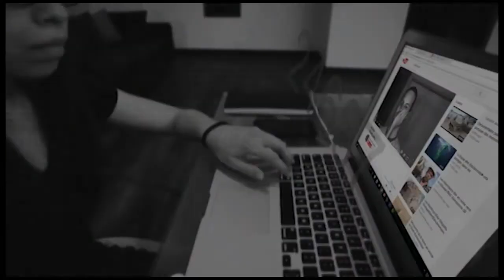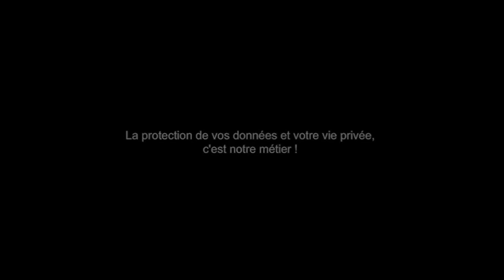Koun3labal - PrivacyAwards 2016 - Participant 12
PrivacyAwards - Koun3labal est le Prix national de la protection de la vie privée et des données à caractère personnel, organisé par la Commission Nationale de contrôle de la protection des Données à Caractère Personnel (CNDP).

Ce prix s’adresse principalement aux internautes marocains en vue de les sensibiliser à l’importance de protéger leur vie privée sur la Toile. Les participants à ce Prix sont invités à produire une courte vidéo, dans laquelle ils seront amenés à̀ sensibiliser le public marocain à la protection de la vie privée et des données à caractère personne

NB : Conditions de participation - Propriété des vidéos : En soumettant une vidéo, les participants cèdent à la CNDP, leurs droits pour copier, distribuer, modifier, diffuser ou utiliser leur vidéo à des fins de sensibilisation et d’éducation.